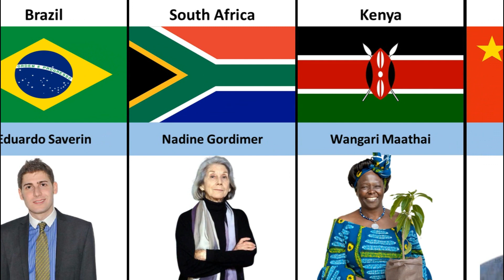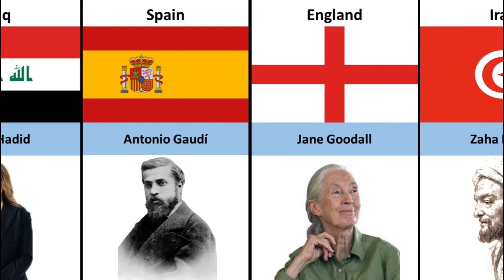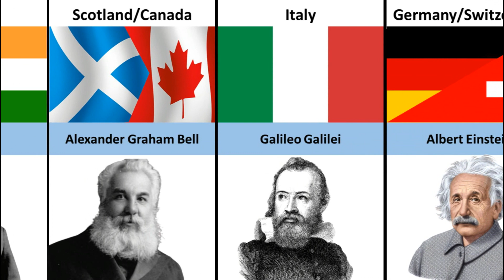Genius From Different Countries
Welcome to this video about the genius from different countries!

Geniuses have always been around us, but they can come from any part of the world. From the great minds of the ancient Greeks and Romans to modern day scientists, inventors, and artists, genius comes in all shapes and sizes.

Let's take a look at some of the geniuses from different countries who have helped shape the world we live in today.

Starting in Europe, we have the Wright Brothers, who were inventors from the United States. They created the first powered airplane, which changed the way people travel and changed the course of history.

In the same continent, we have Marie Curie, a scientist from Poland who discovered the elements polonium and radium, as well as making numerous contributions to the development of x-ray technology.

Moving to Asia, let's highlight Srinivasa Ramanujan, a mathematician from India. He made significant contributions to mathematics in the form of formulas and theorems, and was much respected by the scientific community of his time and still today.

Famous Geniuses Around the World
2. International Geniuses
3. Historic Geniuses
4. Remarkable Geniuses
5. Exceptional Geniuses
6. Prolific Geniuses
7. Great Geniuses
8. Notable Geniuses
9. Outstanding Geniuses
10. Influential Geniuses
11. World-Renowned Geniuses
12. Innovative Geniuses
13. Iconic Geniuses
14. Legendary Geniuses
15. Acclaimed Geniuses
16. Preeminent Geniuses
17. Top Geniuses
18. Extraordinary Geniuses
19. Distinguished Geniuses
20. Worldwide Geniuses

In Africa, we have Timbuktu, a great city of scholars and scholars in the 15th century. The city was renowned for its learning and its scholars, who were experts in mathematics, astronomy, and other fields.

Finally, let’s look at the Americas. In the United States, there is Thomas Edison, an inventor whose genius inventions and discoveries changed the world.

In South America, we have the great minds of Argentina, like Jorge Luis Borges, a genius author, and Ernesto Guevara, a revolutionary and politician.

These are just some of the geniuses from different countries that have changed and shaped the world we live in today. We hope you have enjoyed this glimpse into their lives and their amazing contributions.